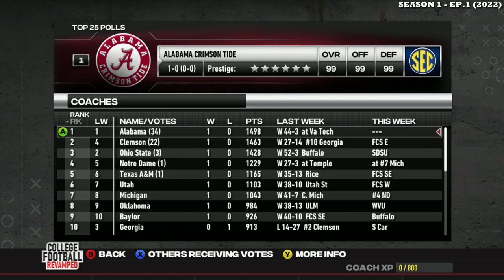Can I Revamp The New Mexico Lobos??? Ep.1 (S1) | NCAA Football 14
Welcome to New Mexico!!! New hire and Arkansas native Coach Jackson looks to prove that with the right attitude, coaching staff & players that believe…. anything is possible. Coach stated that he hears the noise about the Lobos being one of the worst football programs in the country and his response to that was “not anymore”. He also said, “I know it’s going to take time, hard work & sacrifice but we have to build a winning culture here and that’s a hard thing to do when guys aren’t use to winning at the highest level”. We’ll see if the unproven Head Coach can turn this program around…

Chapters
0:00 - Intro
4:44 - Kickoff vs UTSA
33:08 - Post Game Chat
34:31 - Recruiting
36:43 - Top 25
37:23 - Conference Standings
38:07 - Heisman Watch
39:12 - Outro